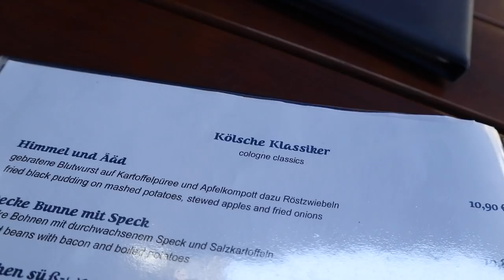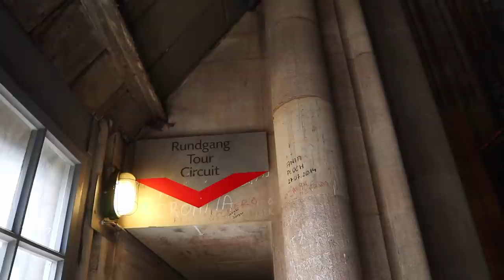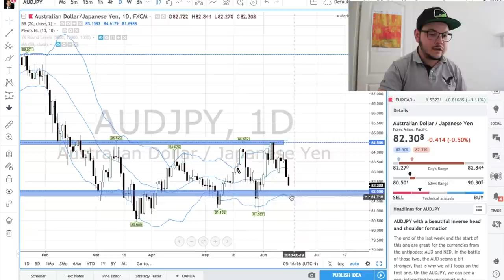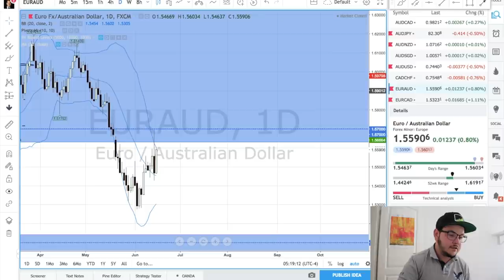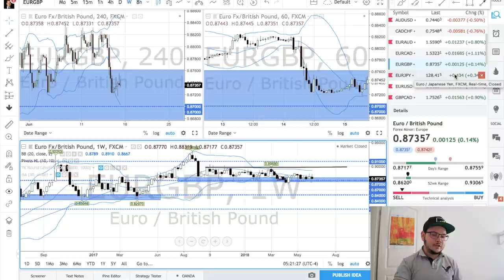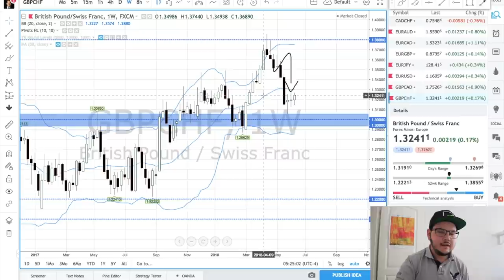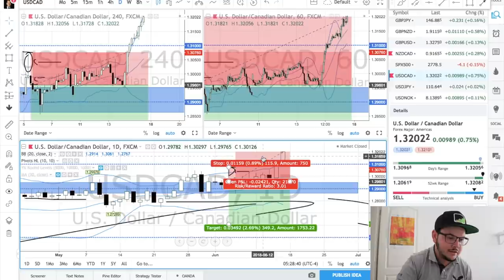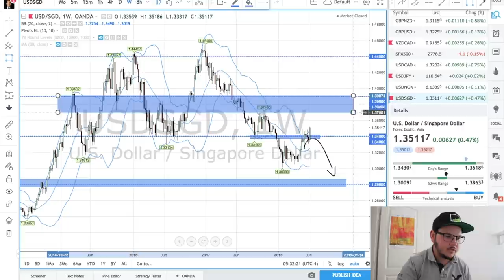DAY TRIP IN COLOGNE, GERMANY + Weekly Forex Outlook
In this Frankfurt Forex trading vlog, I travel for one day to Cologne in Germany. I get to see some amazing architecture including the Cologne Cathedral. However, as the life of a traveling Forex trader goes, I perform a weekly Forex outlook after that nice day out. I go through all the currency pairs I follow to do my technical analysis for the week. Vlog #340.